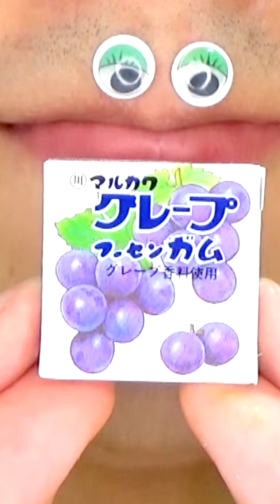Shasuke8b ASMR Delicious Foods Challenge 😋😋😋